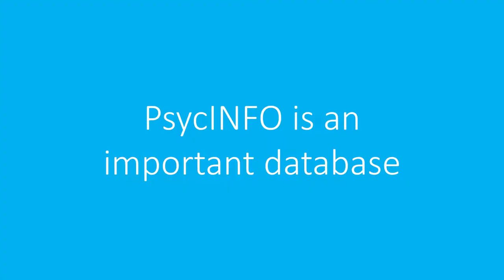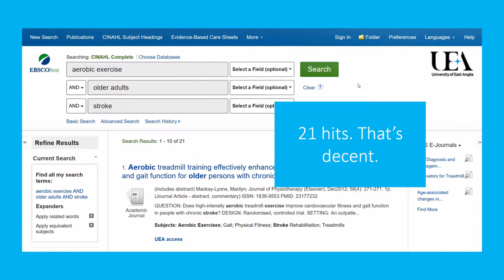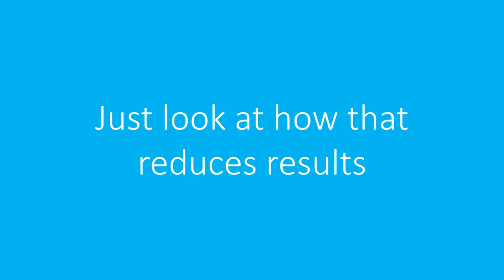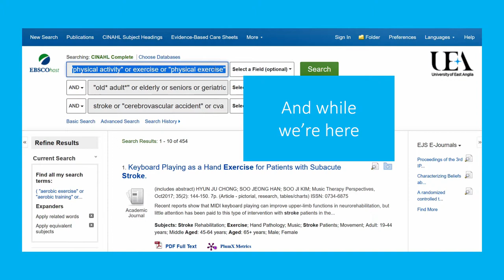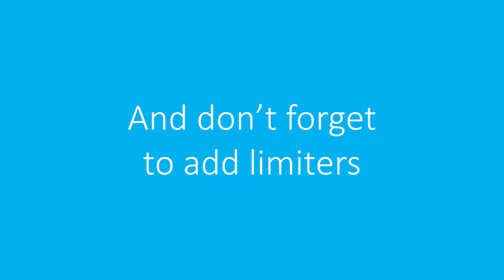Searching EBSCO PsycINFO: Running an Advanced Search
If you are just getting started with EBSCO PsycINFO, this video will walk you through the steps to run a good, well-rounded search.